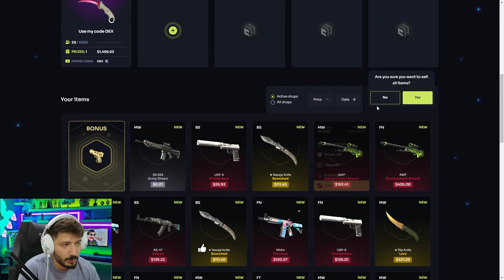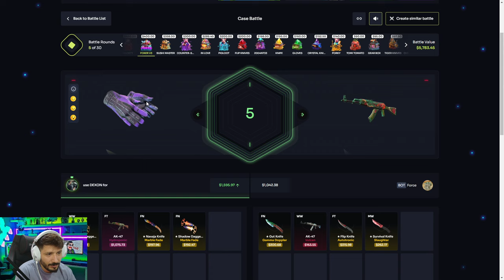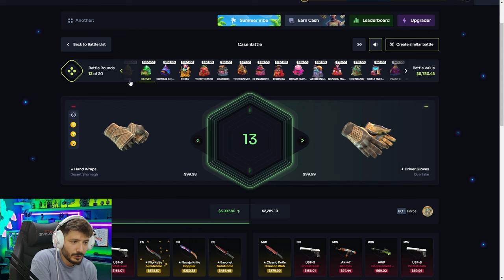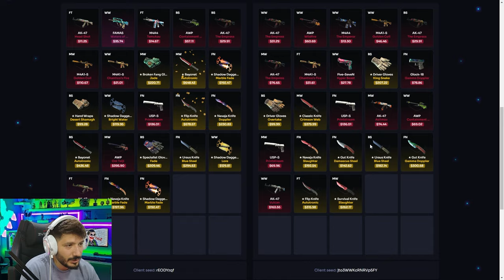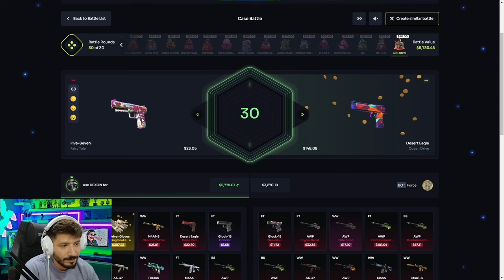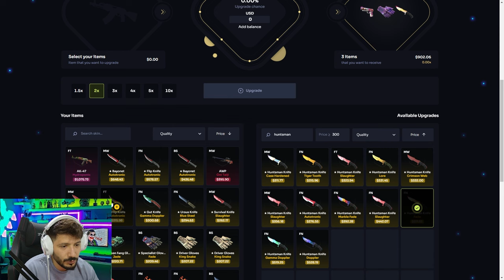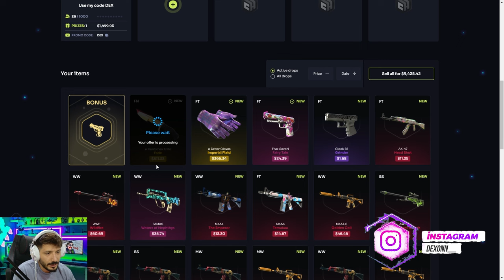EFSANE FADE BIÇAK KATLADIK Casehug Promo Code giveaway